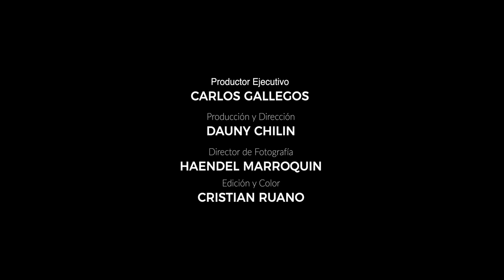FIEL | SANDRA PÉREZ - GANADORA DE THE CHOSEN USA | VIDEO OFICIAL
BIOGRAFÍA
Sandra Pérez ganadora del concurso televisivo cristiano The Chosen cuenta con 24 años de edad y es originaria de Cuba. Sandra vivió gran parte de su niñez en su amada Cuba, desde niña mostró interés por el medio artístico, cuando tenía 5 años jugaba frente a un pozo simulando que frente a ella estaba su público, ellas les hablaba de lo maravilloso que es Dios y les decía que Dios siempre la escuchaba y le daba la mano. Podemos describir a Sandra como una persona que ama alegrar a otros y tiene una personalidad vibrante y dulce a la vez, ella tiene como parte de su lema de vida que Dios es su oxígeno y sin él ella no es nada. Esa niñez en Cuba fue linda y la vivió junto a su abuelo, entre juegos, el abuelo actuaba de presentador de show televisivo y presentaba Sandra como la “la niña del abuelo” volviendo de la sala de su casa, el primer escenario de esta artista.
El camino para llegar a donde está hoy en día no fue fácil y tuvo que pasar por bullying de parte de sus compañeros de estudio quienes le decían que ella no podía cantar, pero ella lo tomó como un reto y aprendió a cantar a través de una app telefónica, imitando a artistas como Lili Goodman y Kari Jobe. Ocultar: En esa etapa el Señor trabajó mucho en que ella pudiera creer en sí misma y en como el Señor podría usarla para bendecir a su iglesia Sabiendo que Dios tenía un propósito con su voz. Años después se presenta la oportunidad para The Chosen, un concurso de televisivo cristiano, que le cambiaría la vida. Sandra cuenta como The Chosen fue un reto ya que debían viajar desde su ciudad de residencia Florida hasta New York semanalmente, esto significó gastos para mi esposo y yo, tuvimos que tomar de los ahorros que teníamos para nuestra casa, pero estábamos seguros que Dios nos estaba guiando y respaldando. Al momento de anunciar el top 5 en la gran final, Sandra sintió una fuerte presencia del Señor y le empezó a hablar diciéndole “Señor yo no soy digna de estar aquí” en ese momento uno de sus compañeros se le acercó diciéndole “Sandra tu eres digna” hay propósito de Dios en tu vida. Esa misma noche y al día siguiente fue una locura que no podía creer, muchas personas me escribían para felicitarme era algo increíble para mí, gané el primer lugar en The Chosen y 418 Records me firmó como su artista pero estaba segura que eso era fruto de años y años de oración arrodillada, años y años de espera confiando en él Señor y mucha lucha. Aún yo me siento que estoy en un sueño, porque estoy viviendo lo que más yo he querido desde que era pequeña. Dios es fiel.

LETRA:  FIEL  Sandra Perez
Cuando pensé que era el final
Era solo el principio
Cuando pensé que andaba sola
Tu estabas conmigo
Siempre conmigo
Pre coro I
Tienes mi mundo en tus manos
Yo puedo confiar
En Ti
Coro
Lo que empiezas tu terminas
Cada obra que tu haces
Tu eres fiel Señor
Toda promesa que me has dado
Con cada día me has mostrado
Verso II
Tu misericordia nunca falla
Me amas cada mañana
Y tu gracia esta conmigo
Tu permaneces
Pre coro II
Dios yo se que estas conmigo
Nunca te olvidas
Nunca lo harás
Puente
Oh oh oh
Tu amor rompió mis cadenas
Oh oh oh
Confío en tus planes, confío en tus planes
Oh oh oh
En tu promesa estoy firme
Descanso en ellas
Oh oh oh
Cada día eres fiel, por siempre eres fiel
Pre coro III
Yo puedo confiar
En ti

FIEL
English Lyrics:
When I thought I reached the end
It was just the beginning
When I thought I lost my way
You were always leading (always leading)
You hold my  world in Your hands
God I know can trust You
I can trust You
Chorus :
What You started
You will finish
Every work You will complete it
You are faithful God
With every promise
You have spoken
Everyday You keep on
Showing
Vs.2:
Oh Your mercy is unfailing
New every morning
Your grace is never changing
You will always  remain
Pre 2 :
God I know You’re always with me
You never leave me (You never will)
Bridge:
Ohhhh,
Your love broke the chains inside of me
Ohhhhh,
I’m trusting the plans that You have for me
Ohhhh,
I stand on Your promise, I rest in You promise (In Your promise I am firm, I rest in them)
Ohhhhh,
Everyday, You are faithful God, faithful God